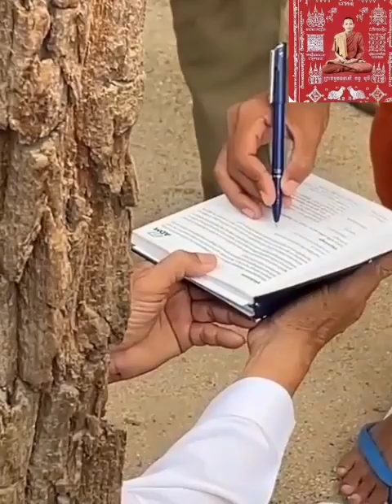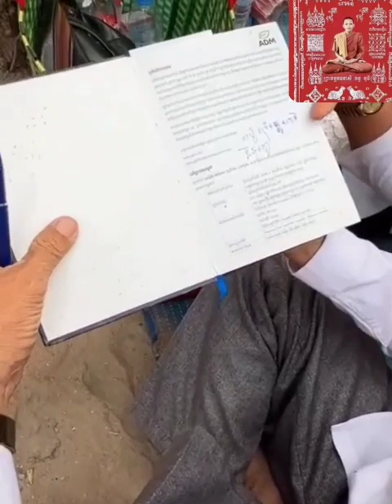ព្រះអង្គចន្ទី ពន្យល់ពី សង្ក្រាន្តចូលឆ្នាំខ្មែរ និង សង្ក្រាន្តថៃ ខុសគ្នាយ៉ាងមិច?សូមអនុមោទនាបុណ្យ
ស្តាប់ ព្រះអង្គចន្ទី ពន្យល់ពី សង្ក្រាន្តខ្មែរ